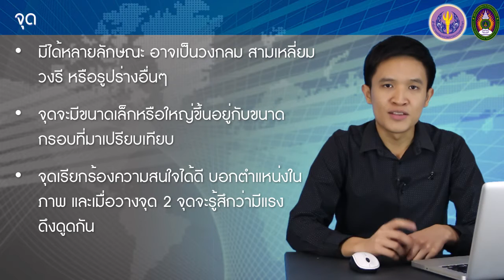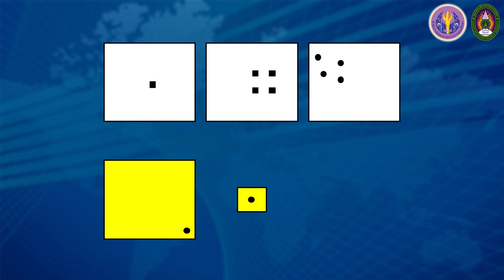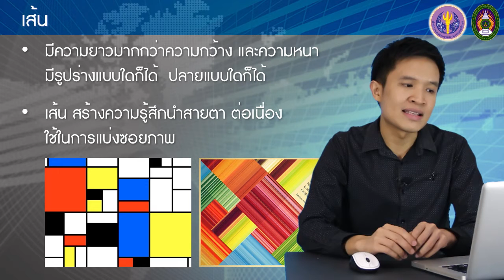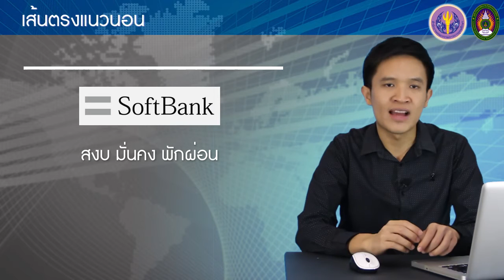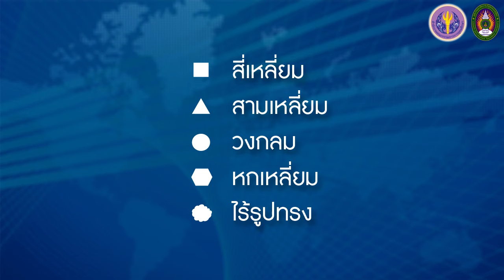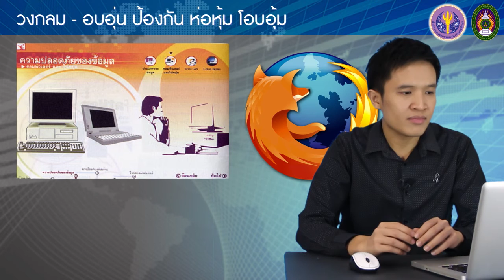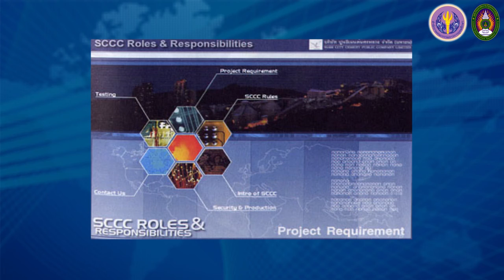2-5 ศิลปะการออกแบบ: คุณสมบัติขององค์ประกอบ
2-5 ศิลปะการออกแบบ: คุณสมบัติขององค์ประกอบ